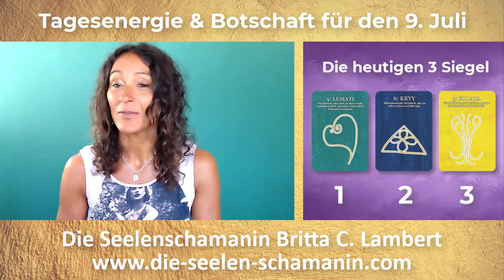Tagesenergie & Tagesbotschaft 9. Juli 💜🕉️ Befreite Lebenskraft